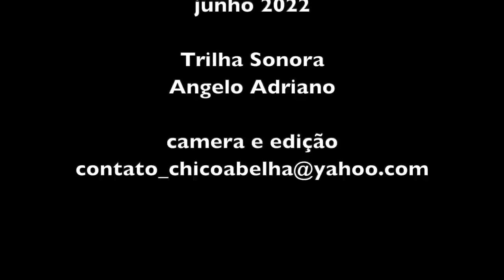SAINDO DA MATRIX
Embora tenha nascido e morado quase a vida toda em São Paulo, vivendo no meio de 20 milhões de pessoas, Eduardo nunca se sentiu verdadeiramente em casa até mudar-se para Delfim Moreira, uma cidadezinha no alto da Serra da Mantiqueira com pouco mais de 8 mil habitantes. Desde então, mais de 5 anos. se passaram e hoje ele recebe pessoas que assim como ele, estão à procura de um reencontro com a natureza.
Uma opção é a casinha de pau a pique no bairro do Rosário e outra é a experiência do EcoviLab, que está explicado no texto abaixo, redigido pelo próprio Eduardo.

"Estou criando uma EcoviLAB no meu sítio aqui do alto na Serra da Mantiqueira (Delfim Moreira/MG), para que pessoas que vivem na “cidade grande” (mas sonham em um dia mudar-se para o campo numa comunidade intencional) possam vivenciar por alguns dias - em um espaço de 100.000m2 - uma nova forma de convivência coletiva com muita paz e uma alimentação saudável, sem stress, sem fumo e nem bebidas alcoólicas. Se te agrada esta ideia de “testar” um novo modo de vida conosco (ou se você conhece alguém que está a procura disto), começando o dia com uma MEDITAÇÃO DE AUTO-CURA e praticando LIAN GONG, de poder mexer na terra cuidando de uma HORTA ORGÂNICA e de plantar ÁRVORES FRUTÍFERAS, de fazer uma TRILHA leve na mata e – se vier coragem - tomar um banho gelado de CACHOEIRA, de aprender a fazer seu próprio QUEIJO e poder colocar a “mão na massa” produzindo PÃES ARTESANAIS, de contar e ouvir estórias defronte a uma LAREIRA ou arredor de uma FOGUEIRA sob um céu estrelado, me avise e eu te enviarei nossa programação para o feriado de CORPUS CHRISTI ou para agendarmos uma visita em outra data."

Para os que se sentem prontos, aqui abaixo uma proposta mais ousada do Eduardo.

"Se você tem mais de 50 anos, é apaixonado pela vida e sonha em fundar uma ECOVILA diferente, onde não exista PROPRIEDADE PRIVADA (sendo tudo de todos) e onde você possa viver (a curto ou médio prazo) uma nova realidade planetária (sozinho ou com sua família)... se você considera-se "um ser humano desperto" e já libertou-se dos piores vícios, tendo como seus principais valores a SIMPLICIDADE, a BONDADE, a TOLERÂNCIA, a COOPERAÇÃO, o DESAPEGO e a VERDADE... se você tem muita disposição física e uma situação financeira confortável que te permitirá ajudar na criação de toda a infraestrutura (construções, estradas, máquinas e equipamentos, etc.) e a trabalhar em regime de voluntariado para “despertar consciências” (dos visitantes e das pessoas do entorno) fazendo aquilo que você mais ama (artesanato, música, culinária, marcenaria, etc.), por favor procure-me no privado para participar de nosso grupo de membros fundadores. Tenho aqui no alto da Serra da Mantiqueira (Delfim Moreira/MG), 70.000m2 de terras que doarei para viabilizar este projeto, criando uma comunidade intencional na qual eu também viverei com minha família."